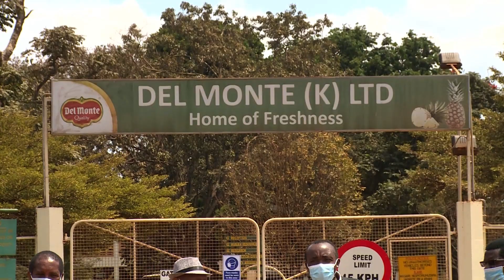Kambuni ya Delmonte guteterwo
Ambunge kuuria kambuni ya Delmonte yeruhirio marua ma gukombora mugunda